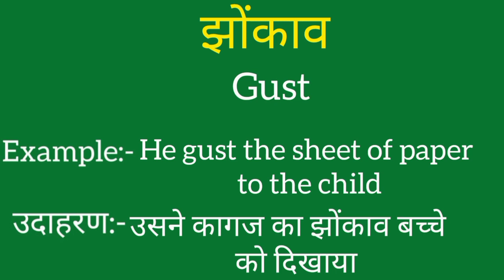Jhonkao ko english mein kya kahate hain | Jhonkao ki meaning | Jhonkao ki spelling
Jhonkao ko english mein kya kahate hain
Jhonkao ki meaning
Jhonkao ki spelling
Jhonkao ki english